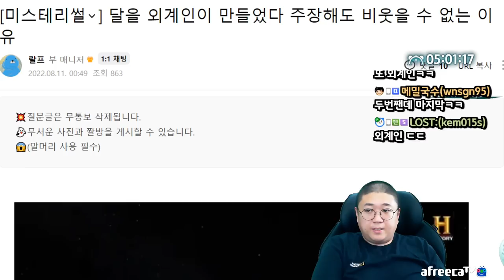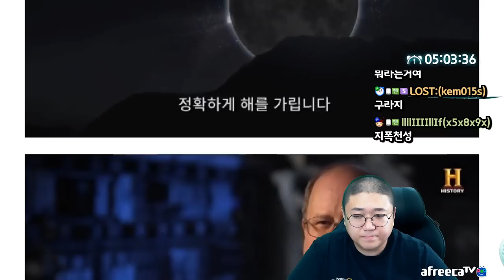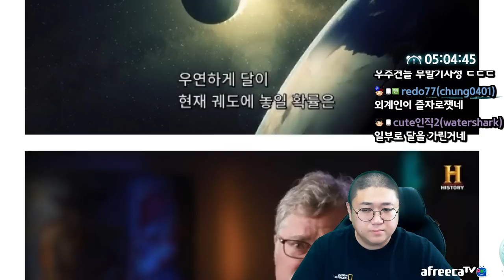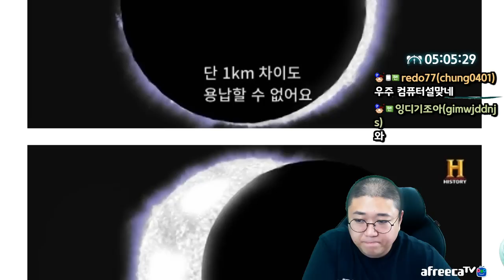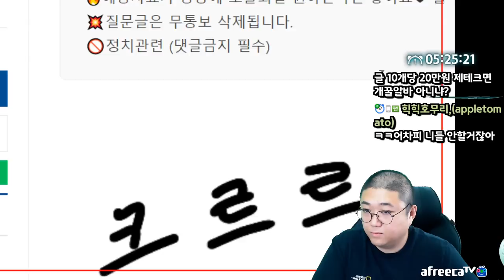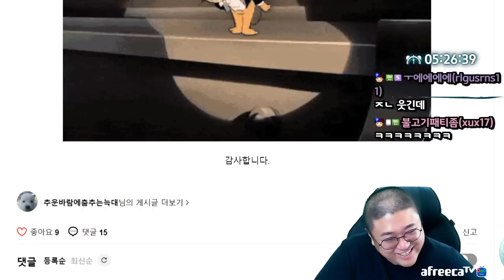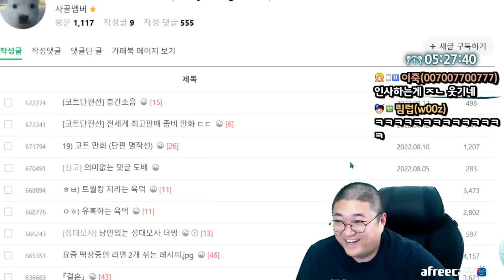달을 외계인이 만들었다 주장해도 비웃을 수 없는 이유 (22.08.13-4)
[음원출처]